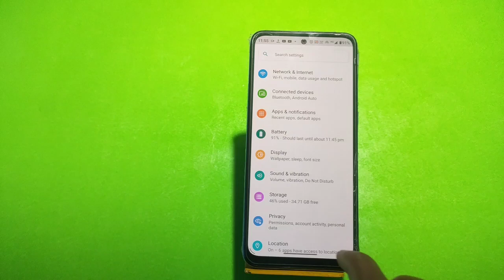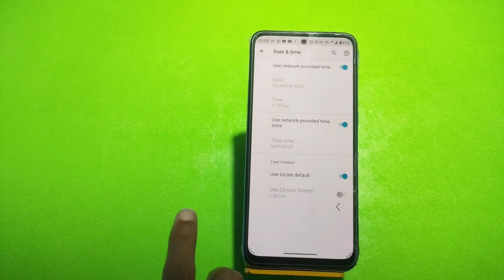How To Set Date And Time In Motorola E22s, Set Date And Time In Motorola E22s,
How To Set Date And Time In Motorola E22s, Set Date And Time In Motorola E22s, How To Set Date And Time Automatically,

Date_&_Time_ Motorola E22s